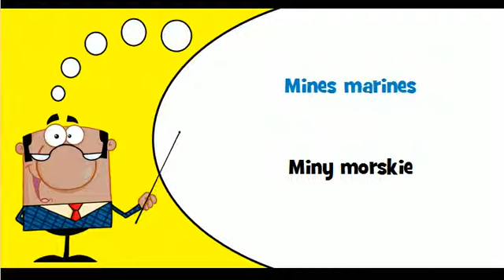Nauka francuskiego # Motyw # Amunicja